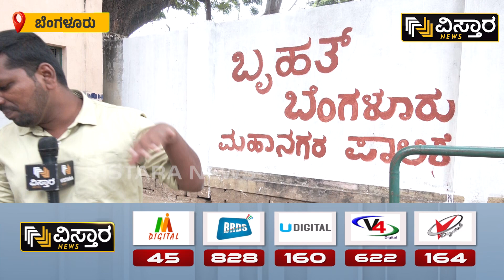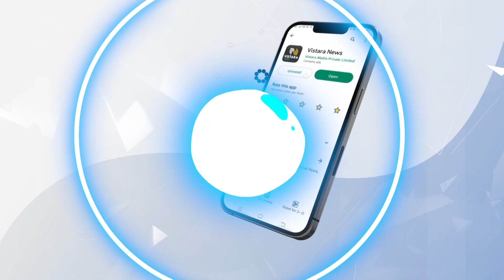ಕಸ‘ ಹಾಕದಂತೆ ಮಾಡೋಕೆ ಬಿಬಿಎಂಪಿ ಮಾಡಿರೋ ಪ್ಲ್ಯಾನ್ | Rajajinagar BBMP Plan |Vistara News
ರಾಜಾಜಿನಗರದಲ್ಲಿ ಕಸ ಹಾಕದಂತೆ ತಡೆಯಲು ಬಿಬಿಎಂಪಿ ಪ್ಲ್ಯಾನ್‌ವೊಂದನ್ನು ಮಾಡಿದ್ದು, ಕಸ ಹಾಕುವ ಸ್ಥಳದಲ್ಲಿ ರಂಗೋಲಿ ಬಿಡಿಸುವ ಮೂಲಕ ಸ್ವಚ್ಚತೆಯ ಬಗ್ಗೆ ಅರಿವು ಮೂಡಿಸಿದೆ.